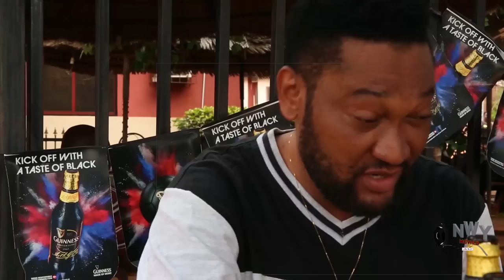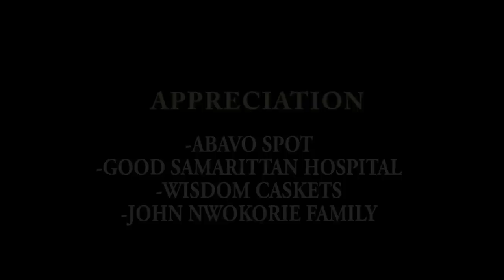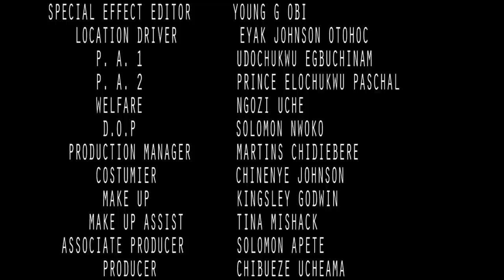The Beautiful Girl Fell In Love With The GATEMAN Not Knowing He Is A Rich guy Pretending To Find Luv